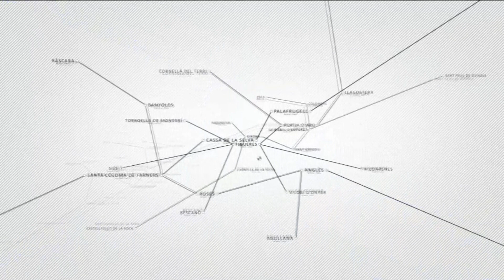L'ENTREVISTA _ JOAQUIM NADAL _ 04/01/2023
Avui parlem amb el conseller de Recerca i Universitats de la @gencat sobre el seu últim llibre 'Confitura de vidre', a més de repassar la situació actual dels centres universitaris catalans.